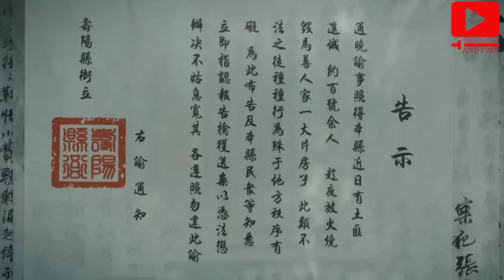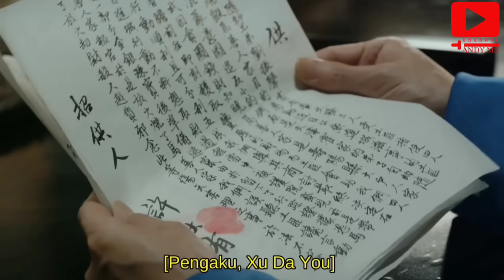Penyiksaan Murid Huo Yuan Jia || HUO YUAN JIA EPISODE 10